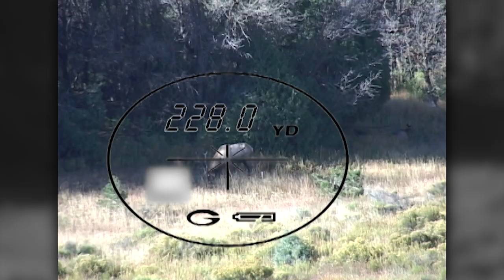The Choice - Outfitter Appreciation // S2: Episode 13